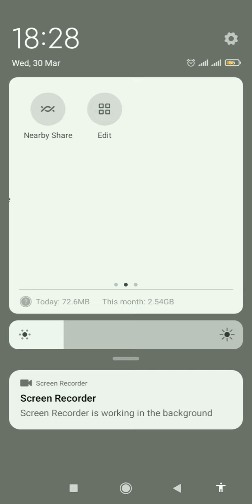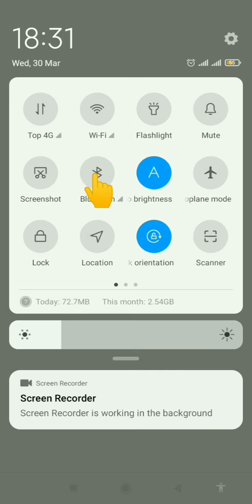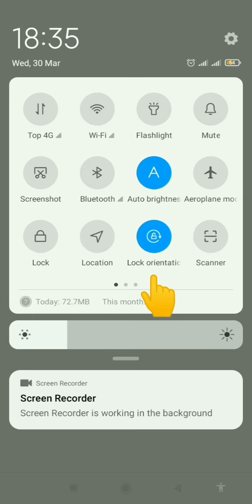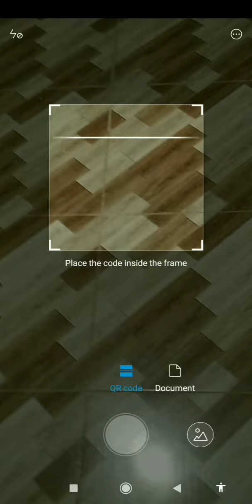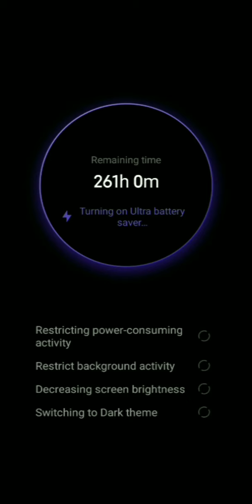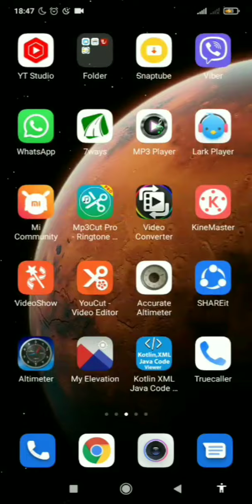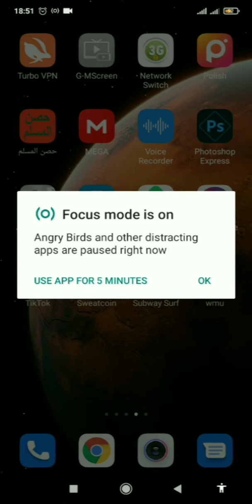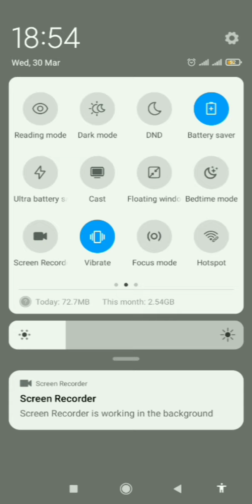شرح اختصارات إعدادات هواتف Redmi وهواتف Pocco